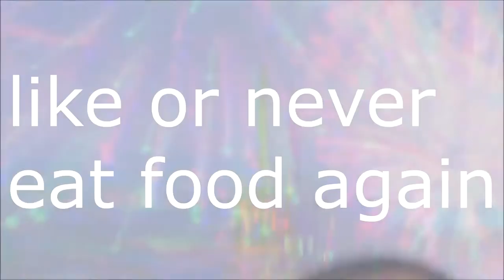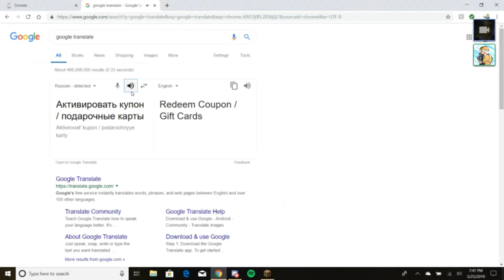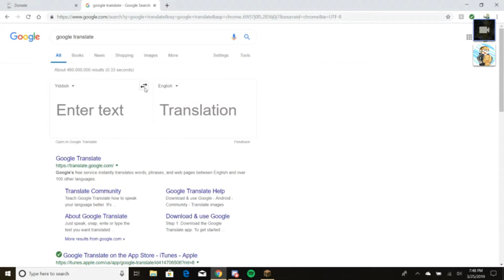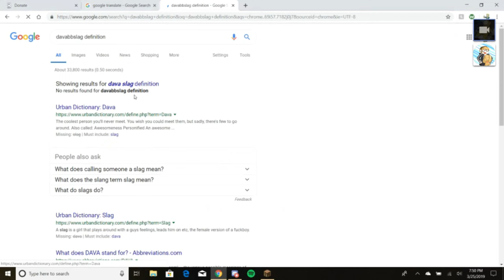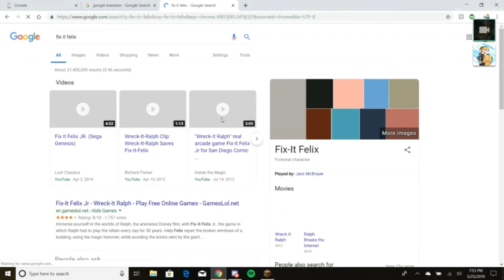Zasus makes FUN of MODERN languages! 😂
➧ its just funny please watch

❓ Video Information! ❓